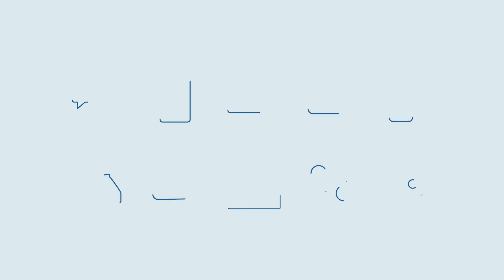Medical Icon Pack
The project “Medical Icon Pack” is a set of animated icons that will decorate your design. Each icon has its own color control, which can easily change the color (optional). Just drag the icon to your project, add the desired text and the animation is ready! Icons in the project have 2 options: 25 frames per second and 50 frames per second. Version AE: (CS5). The project is built on 100% shape layers.